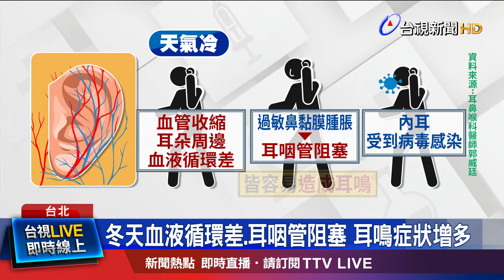冬天血液循環差.耳咽管阻塞 耳鳴症狀增多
天氣變冷 早晚溫差變大，也讓近來 診所裡 耳鳴的患者，增加兩到三成 ，醫師表示，受到氣溫影響 而導致的耳鳴，治療保養方面 最重要的，就是要 活絡耳部細微的血液循環，除了飲食上，可以多攝取銀杏類的萃取物或綠色深色蔬菜，提高自體 抗氧化的機能，幫助保護 內耳的神經與血液循環之外，頭頸部禦寒保暖 也不可忽視。